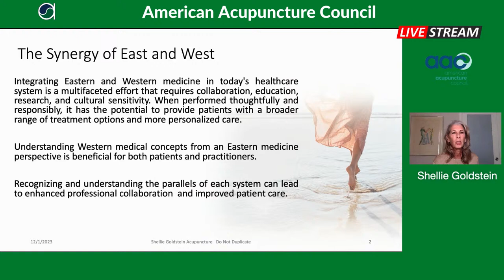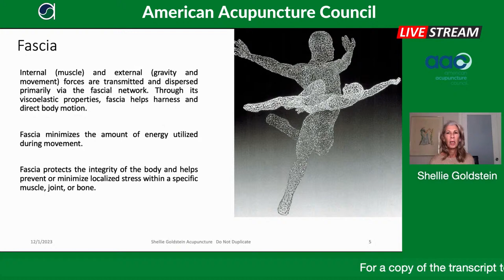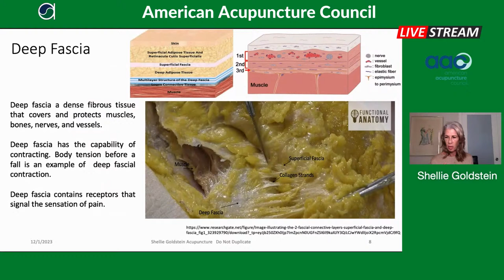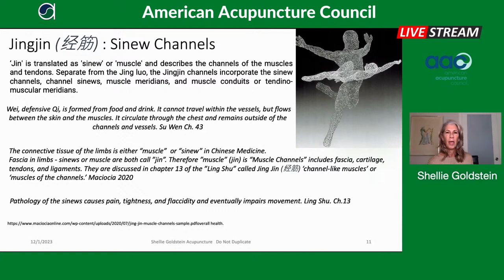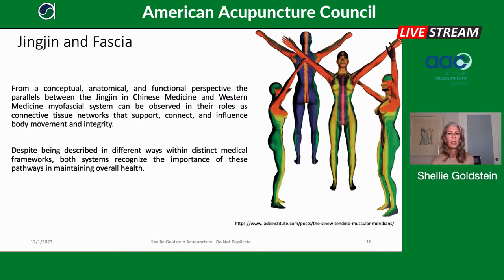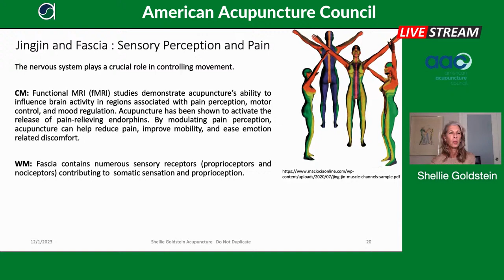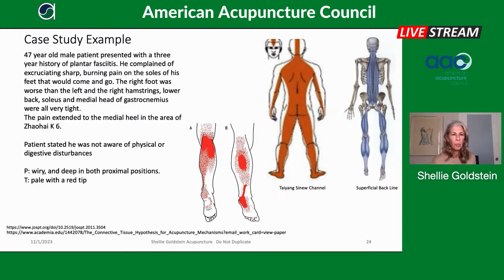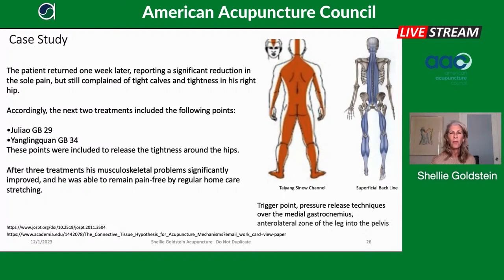Is it the Fascia? Replay 2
JOIN the American Acupuncture Council for another exciting replay of TO THE POINT as Shellie Goldstein of Hamptonsacupuncture.com PRESENTS:

Is it the Fascia?

Bullets
·      Defining fascia from an Eastern and Western perspective.
·      Understanding fascia from a Western medical concept.
·      Understanding fascia from an Eastern medicine perspective.
·      Understanding why the overlap of fascia from both Western and Eastern medical perspective is  beneficial for both patients and practitioners.